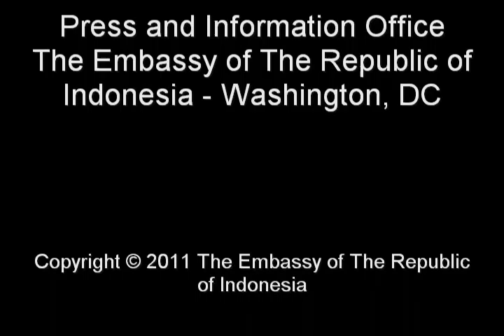Amb. Dino Patti Djalal Remarks at National Democratic Institute (Video 2 of 2)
Amb. Dino Patti Djalal Remarks at NDI Event: "Democracy Support in Indonesia's Foreign Policy" on February 7, 2011 (Video 2 of 2)